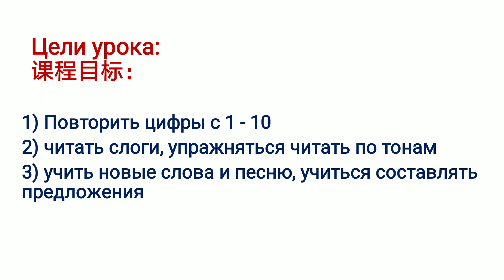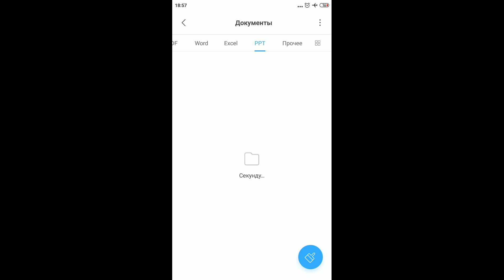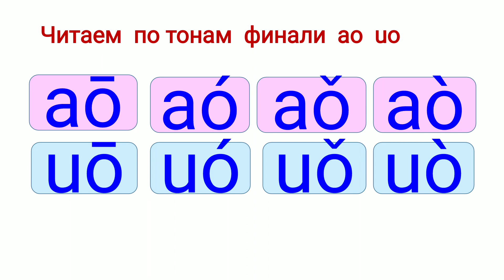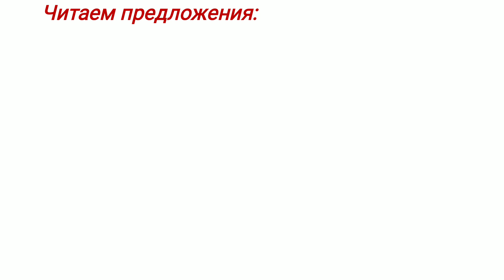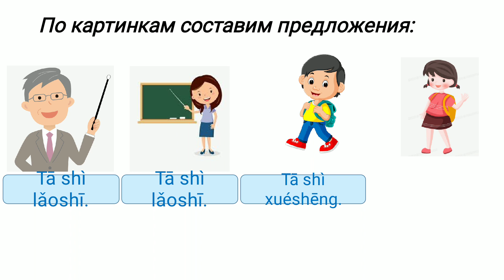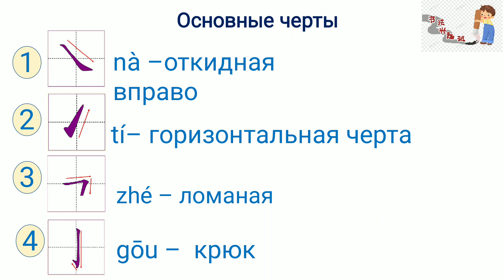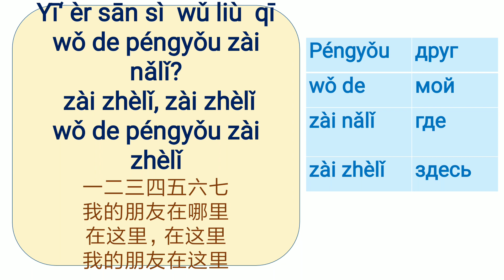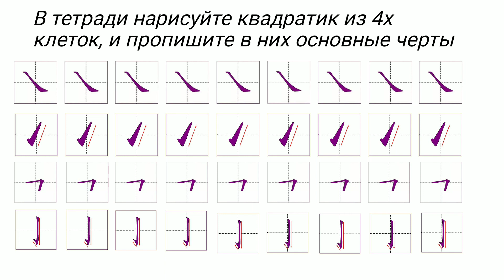轻松学汉语 第1册 第二课 认识数字一到十/ 学唱歌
Легкий китайский язык, 1-часть. Урок №2  Учим цифры с 1 до 10 ,учим песню